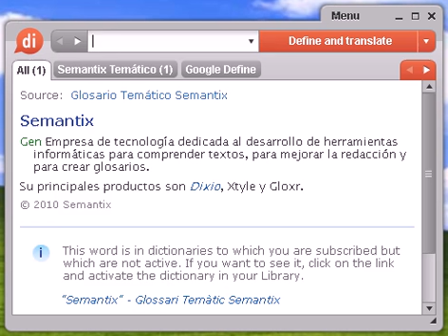Definición de himenóptero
himenóptero, diccionario, definición, significado, español, castellano, dixio